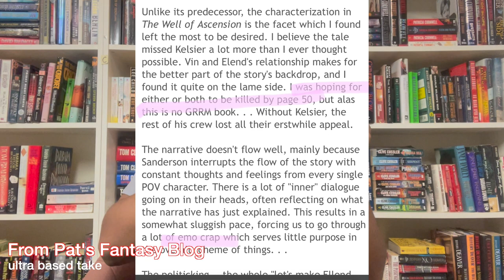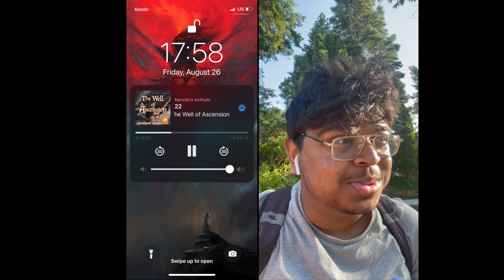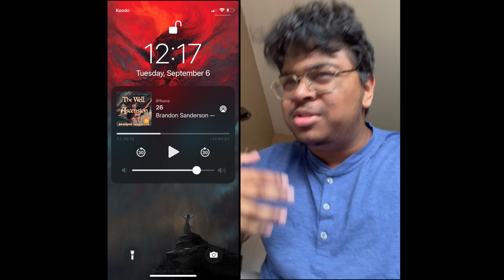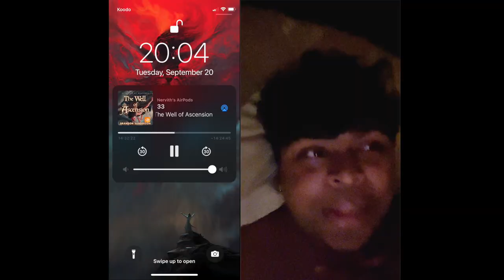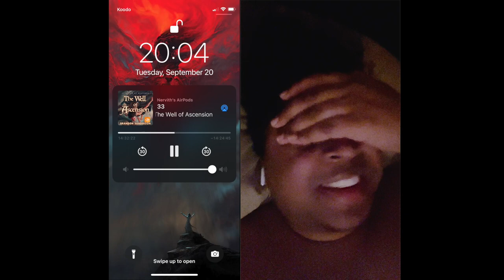Why The Well of Ascension is Trash - Mistborn 2 REVIEW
Book: Mistborn 2 - The Well of Ascension

Thoughts: Worst book I read in 2022. Sanderson's writing at his worst, without any of the upside of his good plot.

Rating: 1/5

This should go without saying, but everything in this video is my opinion. I will never say "in my opinion" because duh.

00:00 Introduction
00:38 Start of Review
02:55 Spoilers
04:11 First irl clip
05:22 Second irl clip
06:08 Third irl clip
09:41 Fourth irl clip
12:12 Fifth irl clip
16:05 Conclusion